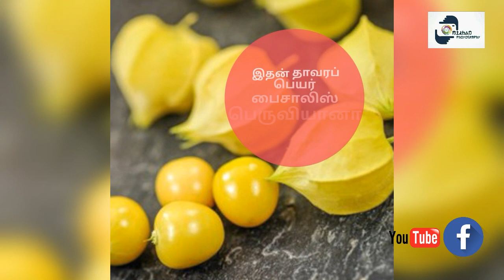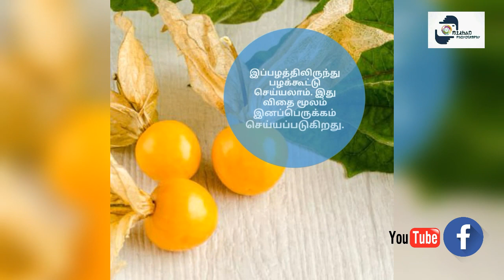Physalis peruviana|பிள்ளைத்தக்காளி பற்றி நீங்கள் அறிந்ததும் அறியாததும் PHOTOGRAPHY OF THE DAY |16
PHOTOGRAPHY OF THE DAY|16
HISTORY OF THE PHOTOGRAPH
பிள்ளைத்தக்காளி (Physalis peruviana) என்பது ஒரு தாவரமாகும். இதன் தாயகம் பெரு ஆகும். இதன் தாவரப் பெயர் பைசாலிஸ் பெருவியானா என்பதாகும். இது தமிழகத்திள்ள நீலகிரி மலைப்பகுதிகளில் நன்கு விளைகிறது. இச்செடி 45 முதல் 90 செ.மீ உயரம் வளரும் தன்மை கொண்டது. இப்பழத்திலிருந்து பழக்கூட்டு செய்யலாம். இது விதை மூலம் இனப்பெருக்கம் செய்யப்படுகிறது. இதன் பழங்கள் சனவரி - மே மாதங்களில் கிடைக்கும். ஒரு எக்டரில் 20,000 கிலோ பழங்கள் கிடைக்கும்.
இது போன்ற சுவாரஸ்யமான தகவல்கள் தினமும் பெற்றுக்கொள்ள கீழே உள்ள லிங்கை கிளிக் செய்யவும் நன்றி..